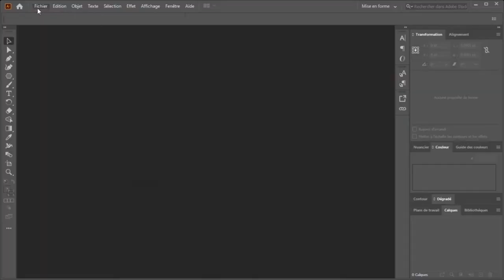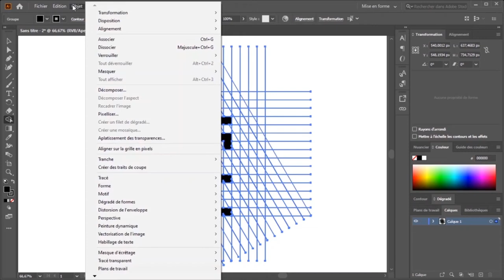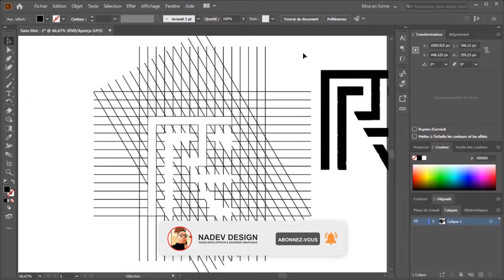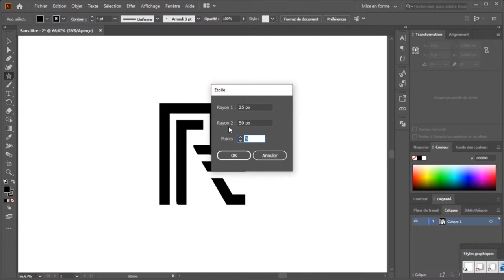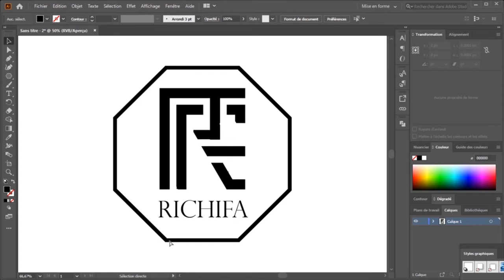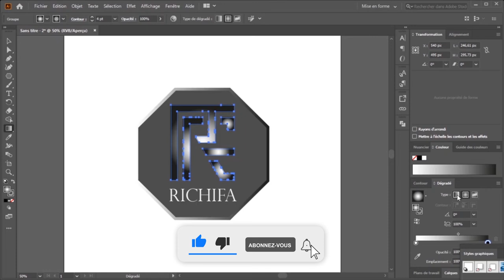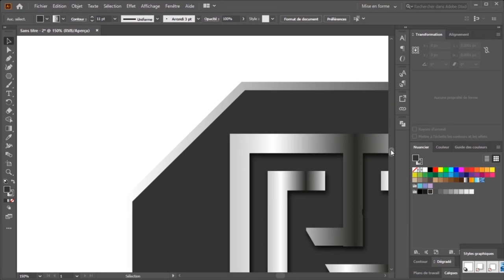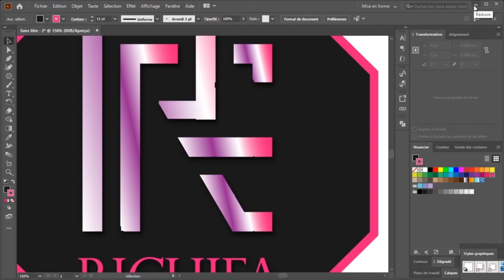Création d'un Logo Design Moderne avec les lettres RF sur Illustrator CC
Dans cette vidéo je vous montre la magie du grid systeme pour créer efficement et rapidement votre logo design moderne sur Illustrator. Bonne apprentissage.